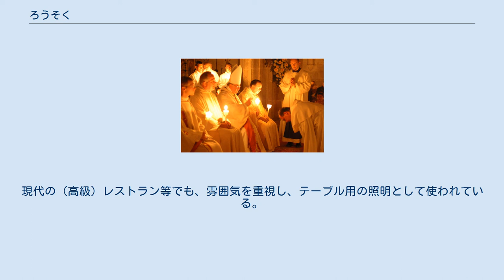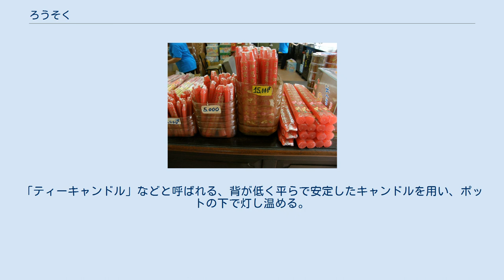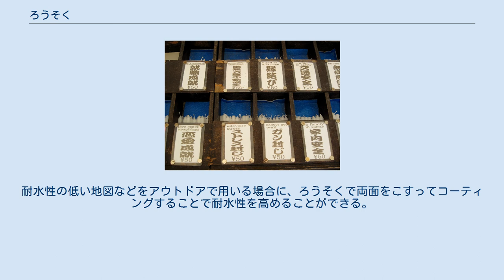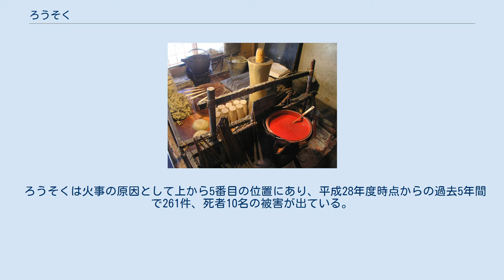ろうそく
火を点したロウソク 中華風ロウソク（ギアアンホイクアン寺売店） ろうそく（漢字表記：蝋燭あるいは蠟燭、英語: candle キャンドル）は、綿糸などの糸あるいはイグサ（灯芯草）を芯にして、その周囲に円柱状に蝋（ろう）を固めて成型した灯火用具。
ロウソク、ローソクとも。
 ロウソクの先端にある芯に火をともすと、炎の熱で周囲の蝋が融解して溜まり、液体の蝋が芯を伝わって吸い上げられる。
芯に吸い上げられた蝋が炎の周りで空気を取り込み、高温ガスとなって燃焼する一連のサイクルが継続することで燃え続けることができる。
 ろうそくの原理に関する代表的な著作にマイケル・ファラデー著の『ロウソクの科学』がある。
なお、光源の明るさの単位のカンデラ（燭光）は、元々、特定の規格のろうそくの明るさを基準として決められた単位である。
 最も原始的な形のろうそくは蜜蝋（ミツバチが巣を作るために腹部から分泌するロウ）を使った「蜜ろうそく」で、紀元前3世紀頃には西洋や中国で製造されていたといわれている。
 古代エジプトではミイラ作成などで古くから蜜蝋が使われており、2300年前のツタンカーメンの王墓からは燭台が発見されていることから、ろうそくが古くより使われていたと見られている。
紀元前3世紀のエトルリア（現在のイタリアの一部）の遺跡から燭台の絵が出土し、この時代にろうそくがあったことは確かだとされる。
この時代の中国の遺跡でも燭台が出土している。
 ヨーロッパにおいては、ガス灯の登場する19世紀まで、室内の主な照明として用いられた。
キリスト教の典礼で必ず使われるため、修道院などでミツバチを飼い、巣板から蜜ろうそくを生産することが行われた。
釣燭台（シャンデリア）は本来ろうそくを光源とするものであり、従僕が長い棒の先に灯りをつけ、ろうそくにそれぞれ点火した。
蜜ろうそくの他には獣脂を原料とするろうそくが生産された。
マッコウクジラの脳油を原料とするものが高級品とされ、19世紀にはアメリカ合衆国を中心に盛んに捕鯨が行われた。
 和蝋燭の製造元 江戸時代に蝋を採集したハゼノキ（山口県指定天然記念物） 日本でろうそくが最初に登場したのは奈良時代で、仏教とともに伝来した中国からの輸入品の蜜ろうそくと考えられている。
平安時代になり遣唐使が廃止されたため蜜ろうそくに代わって松脂ろうそくの製造が始まったともいわれている。
10世紀中頃の『和名類聚抄』巻十二の記述には、「唐式云少府監毎年供蝋燭七十挺」と説明・記述されている。
その後、室町時代には日本でも本格的なロウソクが作られたが、宮廷や一部の寺院などでしか使うことができない貴重品だった。
その後、ハゼノキや漆の実を原料にした「和ろうそく」が作られるようになった。
江戸時代中期には各地でハゼノキの栽培が奨励され和ろうそくの生産は増えたが、庶民にとっては高価な照明であり日常生活ではあまり使用されなかった（行灯等も参照）。
明治時代になり西洋ろうそくの輸入や国産化が始まり、昭和初期まで数百の和ろうそくの業者があったが次第に専門業者は減っていった。
 産業革命、石油化学工業の発達により18世紀後半以降、石油パラフィンからろうそくが作られるようになり、工業的大量生産が可能になった。
厳密には蝋ではないが、「ろうそく」として最も普及している。
 一方、ろうそくに代わる新しい照明として石油ランプやガス灯も用いられるようになった。
さらに1840年代には白熱電球の研究が行われており、1870年代には実用的な白熱電球が発明された。
 糸芯ろうそくは原料によって次のような種類がある。
 原料と成型方法に大きな違いがあることから「洋ろうそく」と「和ろうそく」に大別されることがある。
 洋ろうそくは古代エジプトなどで使われていた蜜蝋を原料にしたもので、その後、鯨油や魚油などの動物性油脂を原料とし、さらに現代では綿糸を芯にして重油を精製したパラフィンなどの原料を型に流し込んで成形したものをいう。
 和ろうそくは灯芯（イグサ科の植物からとる灯芯）と和紙を芯にして、ハゼノキからとる木蝋を原料に塗り重ねて作られる植物性のものをいう。
 形状は基本的に、芯の周囲に円柱状に蝋を固めている。
蝋の表面が螺旋状に凹凸加工されているものや、動物・人間・キャラクターなどの形に形成されているものもある。
芯は縒ってあり、上端に一部が露出している。
ろうそくの下面には燭台のピンを挿してろうそくを立てるために穴が開いているものが多いが、誕生日ケーキ用では金属箔で巻かれており、太く短い...